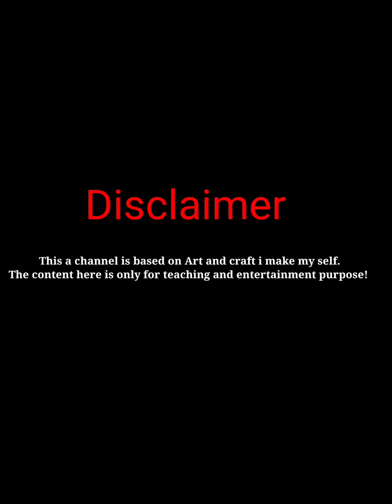Mrinmoy Das water Colour portrait || Portrait Art || Sanjib Art & Craft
Hi
I am Sanjib Maity.welcome to my Youtude channel “sanjib Art & craft "

We have published a new video to learn "Cinebap" Mrinmoy Das water colour portrait painting.
I made this water colour portrait painting for the first time especially (Mrinmhoy Das) I like Dada comedy videos very much so I made this video for Dada as one of his fans.

Facebook page : sanjib art and craft